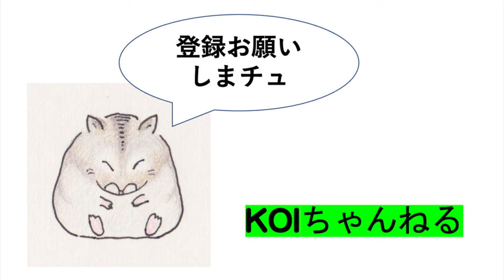オオタカ幼鳥・スッポンの産卵？・本日のおっさんぽ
そろそろ　オオタカの雛も　巣から
出はじめたところだし、
撮影させてもらおう　と　現地jへ。
詳しい方の案内で、
幼鳥の雛　1、2 に会えました。
3は巣の中でお食事中でしたので、
撮影を控えさせていただきました。
鳩もそうですが、スズメも片足をいためて
いたりと、
自然界で生きていくのは大変です。
スッポンはこのあと　産卵したのでしょうか？

music　　　©️
so sweet           DOVA SYNDROME
oti ha nai           org

レンズ
LEICA 50-200mm